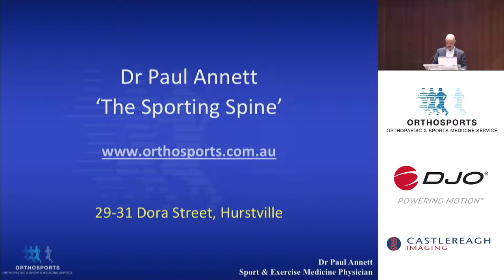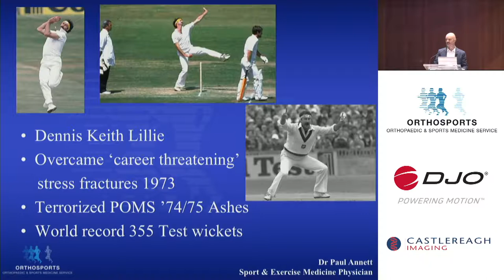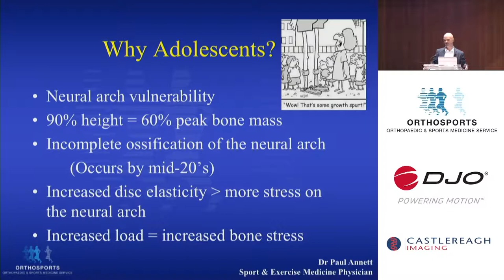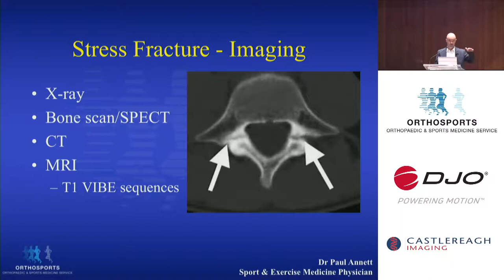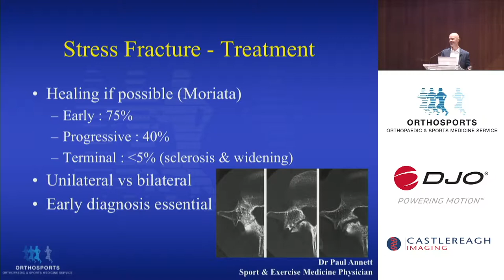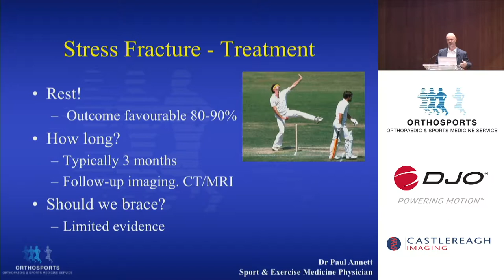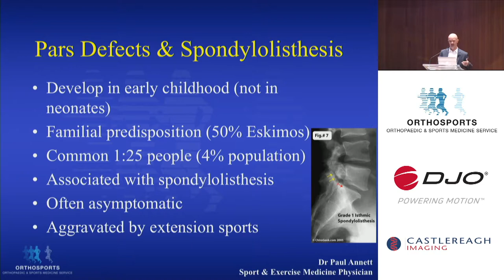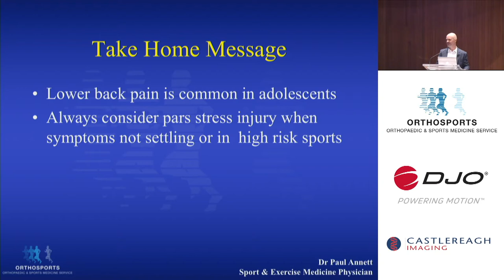2019 06 Lumbar stress fractures Dr Paul Annett